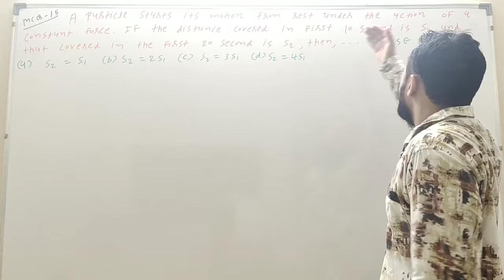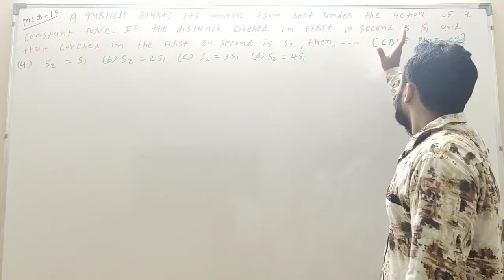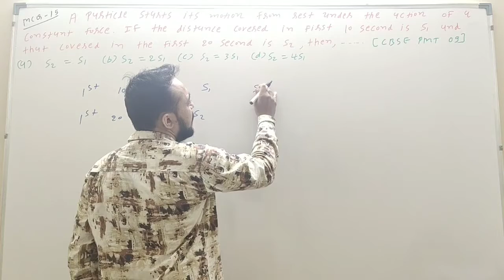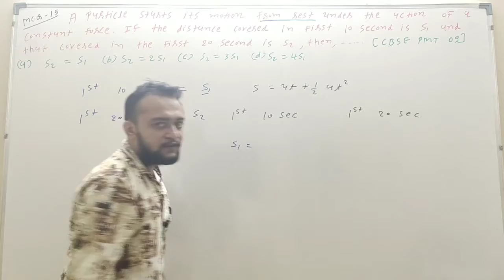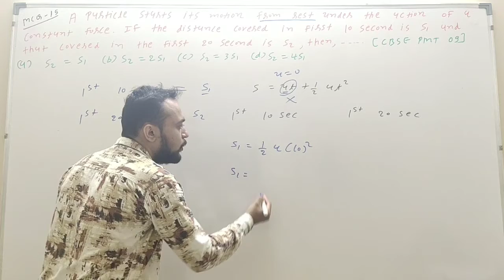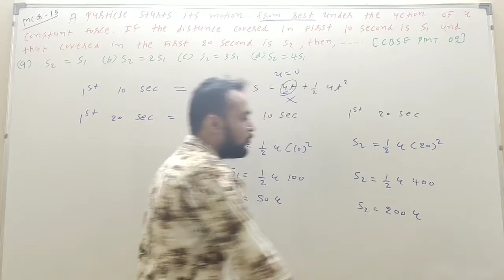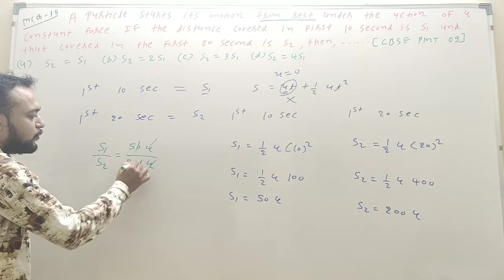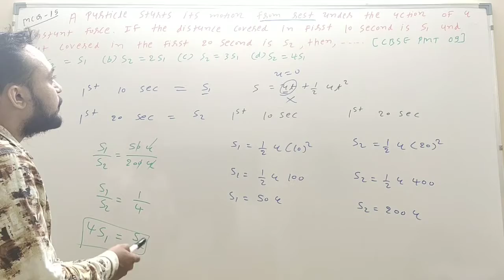Ch-3 Mcq-15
Thanks...